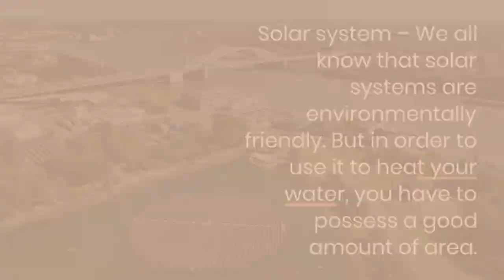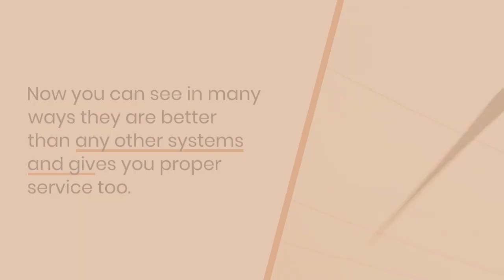Benefits of Electric Hot Water Systems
A hot shower or warm water bath after a tiring cold day feels like heaven, right? Yes! These days hot water is like any other essential thing in our life

Address:
11 Fink St
Williamstown North
VIC 3016